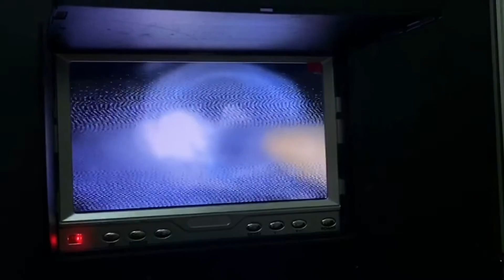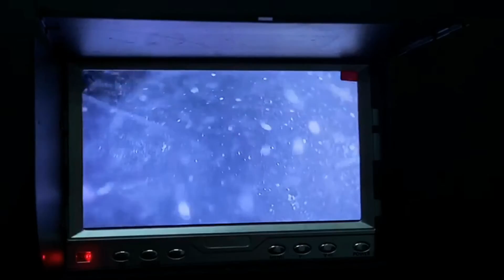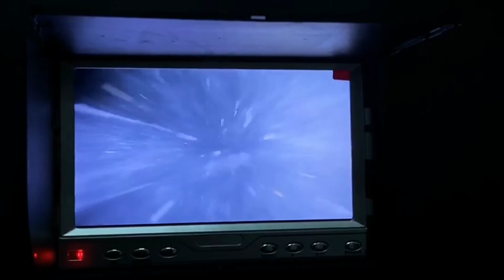224 - Mỡ Mỡ Mỡ, Mỡ rất nhiều, thông cống nghẹt gọi ngay Lâm Điền 24h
THÔNG TẮC CẦU CỐNG, CAMERA NỘI SOI
- Địa chỉ: 88 Yên Bái, P.4, Tp.Vũng Tàu
Lâm Điền sử dụng công nghệ tia nước độc quyền, công nghệ cao, nạo vét sạch cặn bã, bơ mỡ, xi măng, cát đá, rễ cây... từ vật mềm cho tới các vật cứng gây tắc nghẽn hệ thống thoát nước. Chuyên xử lý cho cơ quan, nhà máy, khu chế xuất, nhà hàng, quán ăn, khách sạn, chung cư, hộ gia đình và những nơi nào có ống thoát nước, từ ống nhỏ đến ống lớn ngoài phố.
Cơ sở LâmĐiền24h, chuyên xử lý khắc phục sự cố tắc nghẽn hệ thống thoát nước, chuyên nội soi đường ống tìm hầm, hố gas, vật thể bằng thiết bị Cameranộisoi chuyên dụng.
✎ Thông tắc cầu cống bằng tia nước, công nghệ tân tiến
✎ Thông tắc cầu cống bằng máy lò xo chuyên dụng
✎ Cung cấp dịch vụ cho Hộ gia đình, khu công nghiệp, nhà hàng, quán ăn, khách sạn...
✎ Xử lý hệ thống ống nhỏ Φ 34 đến hơn Φ 400